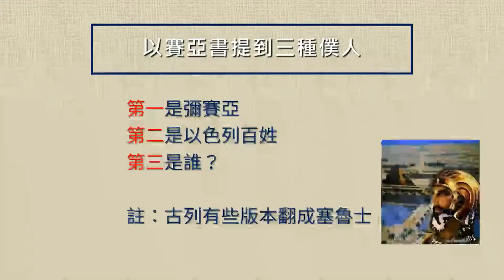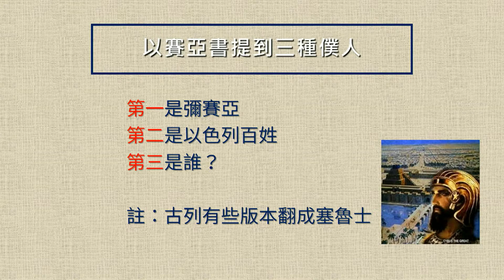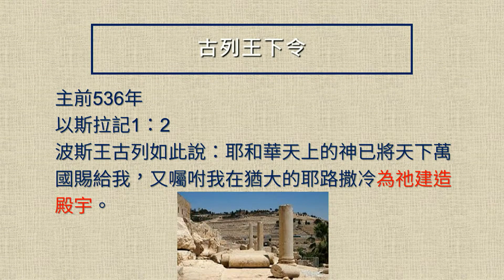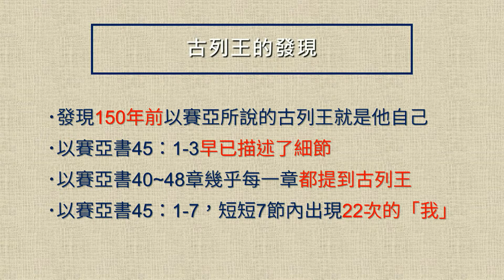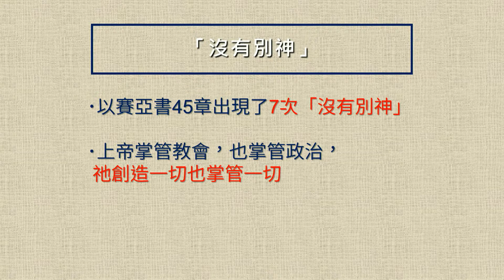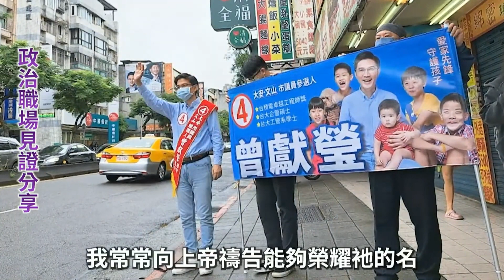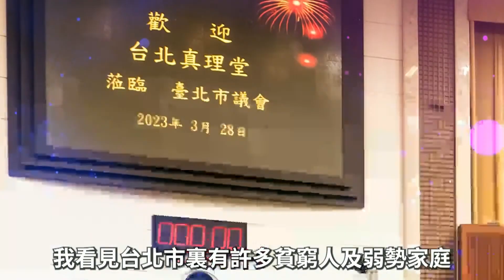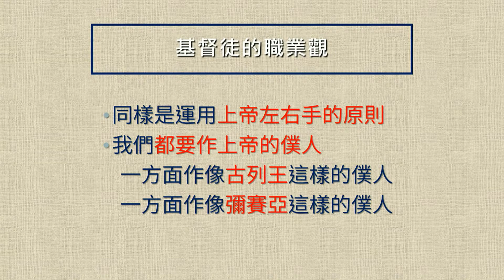2023-09-10 以賽亞書40-66章系列講道－耶和華的恩年｜耶和華僕人古列的使命（以賽亞書四十五～四十八章）｜台北真理堂主日信息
【信息概要】
這段時間我們查考以賽亞書四十章以後的信息。通常先知書信息可以分為兩部份，第一種是責備與審判，特別是當上帝的百姓犯罪墮落的時候；第二種是安慰與拯救，特別是當上帝的百姓經歷苦難灰心喪志的時候。以賽亞書一到卅九章，這兩種信息輪流出現，但到了四十章之後，則是以第二種鼓勵安慰的信息為主，上帝預先將安慰的信息賜給一百五十年之後被擄到巴比倫的以色列百姓，所以以賽亞書四十章之後又被稱為安慰之書。

上帝如何安慰祂的百姓？有一個很重要的關鍵就是透過祂的僕人。誰是祂的僕人？以賽亞書提到三種僕人，第一是彌賽亞－受苦的僕人，這個我們都知道。第二是以色列百姓，代表上帝要使用祂的百姓。第三個是誰？大家知道嗎？是古列王，一個不信上帝的政治上的君王。你有沒有很驚訝，上帝會竟然使用一個外邦的君王安慰祂的百姓？這對我們的意義是什麼呢？我們先來看看古列王，再來看今天的應用。

一、古列王是誰

誰是古列王？古列王是波斯帝國的開國君王，以賽亞書四十一章提到上帝從東方激動了一個人，從北方興起一人，指的就是古列王。他一上任就下令讓所有的以色列民都可以回到耶路撒冷，重建耶和華的聖殿。那是主前五三六年，舊約以斯拉記第一章清楚記載，古列王說：「耶和華天上的上帝已將天下萬國賜給我，又囑咐我在猶大的耶路撒冷為他建造殿宇。」不僅如此，古列王還下令其他不是上帝的子民也要甘心用財務幫助以色列人重建聖殿。

你不覺得很奇怪嗎？一個外邦君王怎麼會下這種命令？其實，早在古列王下這個命令之前的一百五十年，以賽亞就寫下這個預言。以賽亞發出這個預言時，以色列人還沒被俘虜，國家還在，根本談不上歸回。那時候以色列分成北國和南國，北國已經被當時的世界霸權亞述帝國吞滅，而南國在希西家王當政時過得還不錯，巴比倫也僅僅是個小角色，沒有多大的影響力。不過，當以賽亞發出有關古列王的預言後，國際局勢開始有一連串的改變，像骨牌效應一樣，一個扣一個。

主前六一二年巴比倫強大起來，滅了亞述帝國，到了主前六〇五年巴比倫攻破耶路撒冷，俘虜了第一批南國的猶太人到巴比倫，接下來俘虜第二批、第三批，導致南國滅亡，這是發生於主前六〇五年到主前五八六年之間的事。又過了七十年，波斯王古列才興起，而這七十年正是耶利米先知所預言的，滿了七十年以色列被擄之民可以歸回。後來古列王發現一百五十年前以賽亞所說的古列王竟然就是他自己，甚至以賽亞書四十五章1-3節早已描述他如何當上皇帝，連戰爭的細節都描述下來。以賽亞書四十章～四十八章幾乎每一章都提到古列王，有的是暗示、有的是直接提名字，都強調一件事，古列王能夠當王不是他自己的能力，乃是耶和華上帝做的。

如果你仔細閱讀以賽亞書四十五章1-7節，短短七節內出現二十二次的「我」，這個我是指耶和華上帝。這麼短的經文中出現這麼密集的「我」，上帝不斷地重申「這是我做的」！也就是說，古列王能夠成為世界霸權，不是時勢造英雄，也不是英雄造時勢，而是上帝造就時勢也造就英雄，是上帝讓古列成為古列王，上帝恩膏他、呼召他、扶持他，讓他戰無不勝、攻無不克。

歷史上的記載幾乎與以賽亞的預言完全吻合，譬如以賽亞書四十五章2-3節：「我必在你前面行，修平崎嶇之地。我必打破銅門，砍斷鐵閂。我要將暗中的寶物和隱密的財寶賜給你，使你知道提名召你的，就是我－耶和華、以色列的神。」這是以賽亞在一百五十年前預言古列王打仗的方法。歷史也記載古列滅掉巴比倫的過程中，提到巴比倫有堅固的城池，首都有一百座銅門，四圍都有護城河，固若金湯，然而古列王得到一個靈感，他把護城河的水源的河道轉移方向，使護城河變成了水很淺的小溪，軍隊很容易渡過溪水，輕而易舉地拿下這座城。還有四十五章3節提到「暗中的寶物和隱密的財寶」，有人統計巴比倫大約有一億兩千六百萬磅的純金及純銀全被古列王帶走。古列王幾乎是以迅雷不及掩耳方式打贏戰爭，席捲當時世界的財富。而這一切，上帝透過以賽亞書早在一百五十年前就大聲的說：「這都是我做的！」所以！上帝不只是能「預見」未來，上帝就在「未來」，這都是上帝做的。還有，以賽亞書四十五章總共出現了七次「沒有別神」，意思是沒有任何一個神明可以做這些，天地都是上帝造的，萬物都是上帝造的，連古列也是上帝造的。

所以，上帝不只是教會的上帝，祂掌管教會，在教會𥚃工作，在教會裡運行；上帝也掌管歷史、掌管政治、掌管世上所有的一切，因為一切都是祂造的，沒有別神，只有上帝造就一切，只有上帝掌管這一切。感謝主！上帝是既一位能又肯安慰的上帝，祂興起祂的僕人安慰祂的百姓，彌賽亞是上帝的僕人，祂是靈性的僕人，解決我們內在受罪壓迫的痛苦，拯救百姓進入天國𥚃。古列王也是上帝的僕人，是政治性的僕人，上帝透過古列王的手，拯救百姓脫離政治上的捆綁和壓迫，重建聖殿。根據馬丁路德神學上的分法，古列王是上帝的左手，彌賽亞是上帝的右手。上帝的左手是代表律法與政治、賞善罰惡，建立次序，完成上帝律法的功能；彌賽亞代表上帝的右手，把人帶到上帝面前來，恢復人跟上帝間親密的關係，罪得赦免，得到新生命，這是福音的功能。以賽亞書告訴我們這兩種僕人都是上帝所呼召，但兩者角色與功能還是有所區別。古列王出現比較早，彌賽亞出現比較晚，上帝使古列王擁有政治上的權柄，命令各地官員幫助以色列人建殿，彌賽亞卻是以受苦的僕人出現，謙卑自己，用愛、用福音使百姓甘心回轉歸向主。這兩種僕人有很大的區別，但他們又彼此合作。古列王解決以色列百姓外在的痛苦，被釋放回到耶路撒冷重建聖殿，彌賽亞僕人解決人內在的痛苦，使人罪得赦免，可以親近上帝。所以，我們一定要知道，這兩種僕人是有區別的，但又彼此合作，都是要把人帶到上帝面前。那麼這個信息對基督徒的政治觀或職業觀有什麼意義呢？

二、什麼是合乎聖經的政治觀

說實在，今天上帝兒女的政治觀非常混亂，常常混淆上帝的左手與上帝的右手，律法與福音分不清楚。有人主張政教合一，但這很容易出現教會干預政治，要不然就是政府干預教會，教會要傳什麼信息，政府要管，甚至想篡改聖經的內容，這是政教合一，政教合一使教會成為政治的工具，或是教會掌控政治，這是把律法跟福音混淆了。其實，律法與福音各有功效，是有區別的，不能混淆。同樣的！政治與教會的功能也是有區別的，不能混淆。教會應當更多注意福音的功能，更要關心福音的廣傳，這是教會的使命。有些教會很關心國家政治，選舉時公開地用教會的立場，背書某某候選人是上帝選召的，你們都要投他的票，這是政教合一，同樣把律法和福音搞混了。上帝要用什麼人來改變這個國家，我們不知道，萬一這個人沒選上，是否代表上帝的旨意失敗了？或是那個人選上，表現太差，那是不是上帝用錯人呢？小心不要掉進政教合一的陷阱。

有人認為政教合一大有問題，於是走到另一個極端，主張政教分離，認為基督徒只要好好建造教會，不應該干涉政治；但問題又來了，什麼是政治？政治是管理眾人之事，只要有人就跟政治有關。基督徒當然跟政治有關，法律跟我們生活、教育、經濟等等息息相關，我們選的市長、議員、里長也都跟我們有關係。除非你離開世界，要不然你一定跟法律、跟選舉、跟政治有關係。政教分離的觀念會導致弟兄姊妹不敢參政，參政就好像犯罪一樣，然後被教會切割。

我們既然不支持政教合一，也不能政教分離。到底什麼才是合乎聖經的政治觀？從古列王的經歷來看，簡單的說就是政教區分但要合作。不是政教合一、也不是政教分離，而是政教區分但要合作。我們從律法與福音的角度來看，律法代表上帝的左手，福音代表上帝的右手，左右手要區分，律法和福音的功能要區分，但不是分離也不是干預，區分是要合作！比如說上帝使用政治上的僕人古列王下達命令，並且設立省長所羅巴伯在政府的保護之下，帶領百姓回到耶路撒冷重建聖殿，這是上帝左手的工作，也就是律法的功效，但上帝沒有要古列王下令每一個人都信上帝，那不是更快嗎？

教會歷史上真的有君王下令所有的人都要信耶穌，都要進入教會，就是羅馬皇帝君士坦丁大帝，結果教會大復興了嗎？沒有！反而造成中古時期教會最黑暗的時期。所以一定要知道，靠律法與政治不可能叫人信耶穌，律法只能建立次序、建立規矩，律法是為福音鋪路。聖殿蓋好後，上帝預備祭司以斯拉在聖殿傳講上帝的話，帶領百姓深深的悔改，跟主建立真實的生命關係，這就是福音的功效，也就是馬丁路德所說上帝的右手。所以從這些歷史來看，先有上帝左手的工作，接著有上帝右手的工作。上帝的左右手各有功效，彼此不干預、不分離，而是彼此合作，目的都是要把人帶到上帝面前，所以政教要區分，但要合作。不要想用政治、用律法叫人信耶穌；反過來，也不要想用福音達到律法、達到政治的目的。所以，教會不為任何政黨背書，也不為任何政治人物背書。

講到這裡，一定有人會問，如果教會有弟兄姐妹想參政，教會要如何看待？從政教區分但要合作的原則來看，假如教會有人想參政，教會要發揮福音的功能，牧養這個人的靈命，也可以請弟兄姊妹為他禱告，求主成全這個人，讓他能在政治職場上榮耀神。從政也是眾職業中的一種。教會最重要的是要用福音的原則，幫助各行各業的弟兄姊妹，幫助想從政的弟兄姊妹生命成長。不是政教合一，但也不是政教分離。所以不要說，某個人想參政，從此教會就完全不理他，也不敢請教會弟兄姊妹為他禱告，也不敢跟人介紹。如果弟兄姊妹覺得這個人的靈命和能力都不錯，為什麼不介紹給別人呢？如果他選上，教會當然不能干預他如何從政，但教會要繼續用福音建造他的靈命，最重要的讓政治人物和教會合作，好帶領人信耶稣。比如說教會曾獻瑩弟兄選上市議員，市議員有政治上的權柄，可以把正確的價觀帶進政府，並且可以跟教會合作，有機會帶領人認識耶穌。

我們需要為執政掌權者禱告，讓政府好好的把這兩隻手都用出來，而且要用得好。當政府左手用的好，國家會興盛，政治會清明，百姓可以安居樂業，在這種環境下更可以傳福音。還有，要禱告政府也能發揮右手的功效，有更多基督徒官員跟教會合作，把福音帶進眾百姓當中。不只是在政治界，各行各業都一樣，上帝左右手的原則都要用出來。基督徒的職業觀是作上帝的僕人，一方面要作像古列王這樣的僕人，好好的把工作做好，達到律法的功效。另一方面要作彌賽亞這樣的僕人，要用愛去服事人。所以，你在工作中好好的為主而做，認真的做，這是服事主。媽媽好好的照顧孩子也是服事主，這些都是左手的服事。當然也不能忽略右手的服事，就是傳福音帶領人歸主，兩者加起來才是最好的服事。千萬不要左手做不好，也就是工作做不好，然後拼命做右手的工作－傳福音，這反而讓人對福音反感；但也不要左手做的很好，但右手完全沒有功用，好像廢了一樣，這樣對人也不會有幫助。所以在各個領域中，都要讓左右手的功能在你和你的團隊身上發揮出來，最好你也可以跟教會合作，讓右手福音的功能有更大的發揮，那麼你在那個職場上才會真正的祝福人，一方面能祝福你的職場有好的發展，另一方面能帶領人信耶穌。

弟兄姊妹，我們要好好禱告！我們都要願意作主的僕人，一方面作像古列王這樣的僕人，要參政就好好參政，任何工作都要好好工作，發揮你左手的功能。同時也要作像彌賽亞這樣的僕人，與教會合作，用愛把人帶進福音𥚃，發揮你右手的功能。我們一起禱告。

1. 這段聖經主要在講什麼？
2.神的心意是什麼？
3.上帝透過這篇信息教導你要在什麼事上遵行上帝的旨意？